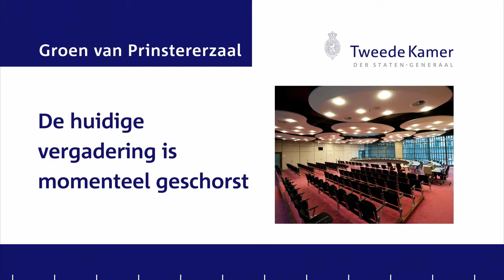Debat: Huiselijk geweld/kindermishandeling (24-04-2019)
Met name Lisa Westerveld (minuut 23:59) stelt goede vragen m.b.t. ouderverstoting. De antwoorden van onze minister Dekker teleurstellend. Zeker na de privé sessie van Dr. Childress bij zijn ministerie VenJ op 26 april 2019 al waar zijn topambtenaren nogmaals op de kosten van Herken Ouderverstoting uitgelegd hebben gekregen dat er wel degelijk oplossingen zijn; een kwestie van willen en doen.

Nav dit debat hebben wij onze minister deze mail gestuurd met minister Hugo de Jon ge (WVS) in een cc

Geachte heer Dekker, beste Sander,

Zojuist met interesse het debat inzake kindermishandeling bekeken van 24 april j.l.

Uw opmerking dat er in principe geen oplossing is voor bestaande gevallen van ‘ouderverstoting’ kan ik hiermede ongedaan maken. N.a.v. het symposium van 25 februari j.l. betreffende dit onderwerp, is er een wetenschappelijke verklaring opgesteld. Zie hiervoor bijlage 1.

“Ouderverstoting” of "a cross generational coalition with emotional cut off’ kan vanuit de klinische psychologie gediagnosticeerd worden. In bijlage 2 vindt u daarvoor de wetenschappelijke onderbouwing betreffende dit onderwerp zoals deze bekend is binnen de (klinische) psychologie.

De oplossing voor dit probleem is eenvoudig; het gehele gezin zal onderzocht moeten worden, waarop er een degelijke diagnose gesteld kan worden. Pas als er een DSM5 diagnose gesteld kan worden die verwijst naar 1 van de 4 vormen van kindermishandeling: 1) incest, 2) verwaarlozing 3) geweld of 4) pathogene opvoeding, kan er vastgesteld worden welke ouder de mishandeling veroorzaakt.

Na onderzoek en diagnose, kan er mogelijk een behandeling gevonden worden.

Net zoals bij het vaststellen van de eerste drie vormen van kindermishandeling, zal ook in het geval van de vierde mogelijkheid, het kind direct weggehaald dienen te worden bij de mishandelende ouder.

Graag gaan wij, zoals ook geopperd werd door mevrouw Westerveld tijdens dit debat, als ervaringsdeskundigen, graag het gesprek aan met u en collega De Jong. Het lijkt ons zeer zinvol om u beiden, vanuit onze ervaring en expertise, kort uit te leggen wat de oorzaak van het probleem en de mogelijke oplossing is.

Wij zien een uitnodiging graag tegemoet.